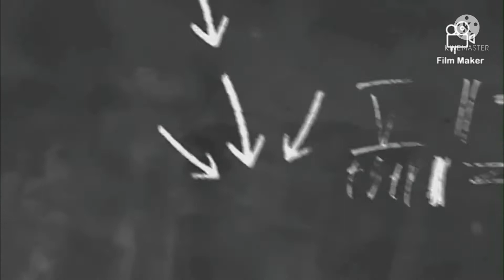512 U/s CR.PC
u/s 512 Cr.P.C. in this video we will learn procedure to remove the Court order how to write a applications and further detail moreover this evidence against the accused can only be recorded in his absence when it is proved on the record that the accused has absconded and there is no immediate prospect of arresting him however, a formal finding to the effect is not necessary